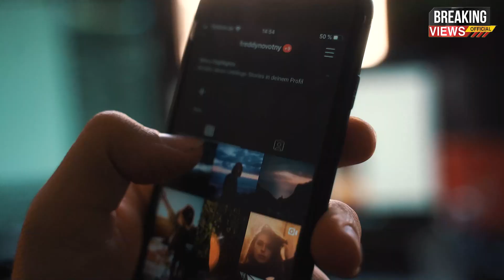How to Lose or Gain Weight Naturally - What is Obesity? | Zubair Shabbir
How to Lose or Gain Weight Naturally
Did you know that some healthy foods could cause you to gain weight quickly while the majority of us are constantly scouring the internet for strategies to lose weight? There are some of us who are concerned about gaining weight, but there are also other people out there who desire to acquire weight.

What is Obesity?
Lose your weight in Days
Gain Weight Naturally
The core Purpose of "Breaking Views Network" is to Inform, Educate and Entertain our Viewers.

Guest: Dr Nida Mehmood
Host: Zubair Shabbir